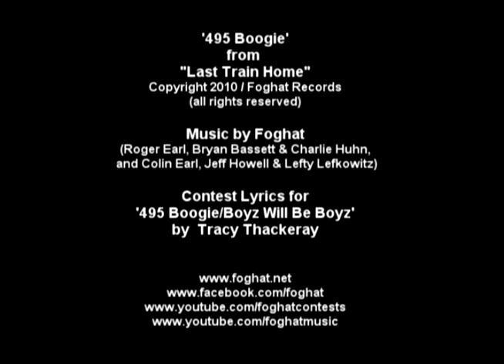22. '495 Boogie- Boyz Will Be Boyz' - Foghat Contest Entry - Tracy Thackeray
Entry #22  in Foghat's 495 Boogie Contest by Tracy Thackeray - 'Boyz Will Be Boyz''